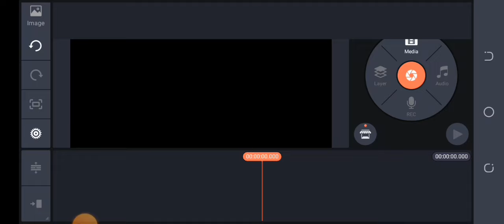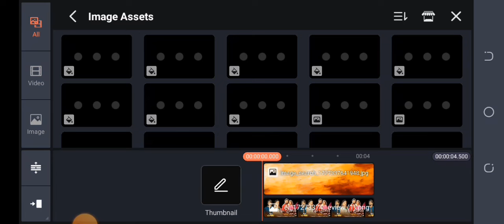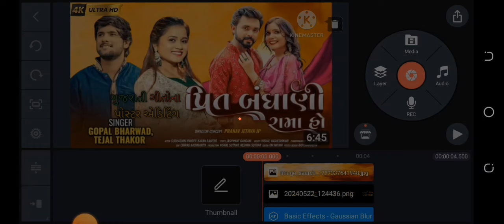Prit Bandhani Rama Ho | Gopal Bharwad Tejal Thakor | New Gujarati Love Song 2024 PNG POSTER EDITING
Prit Bandhani Rama Ho | Gopal Bharwad Tejal Thakor | New Gujarati Love Song 2024 PNG POSTER EDITIN

Song :- PREET BANDHANI RAMA HO - New Duet Love Song 2024
Singer :- GOPAL BHARWAD V/S TEJAL THAKOR
Lyrics :- JASHVANT GANGANI
Concept & Director : PRANAV JETHVA JP
D O P : CHIRAG KACHHARIYA
Artist : KARAN RAJVEER, SHUBHASHINI PANDEY
Makeup & Hair : SAGAR PATEL
Light : KALPESH JADAV
Production : VISHAL SUTHAR
Spot : RAJU, AKSHAY
Thanks INDARBHAI GAMARA - VIJAYSINH GOL